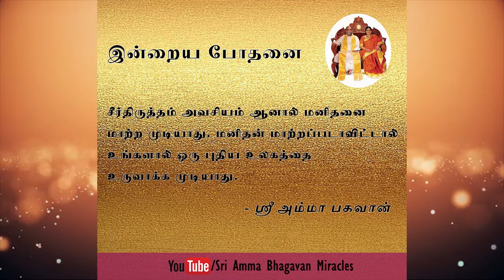இந்த செயல்முறை தான் என் வாழக்கையில் எனக்குக் கிடைத்த சிறந்த அனுபவம்